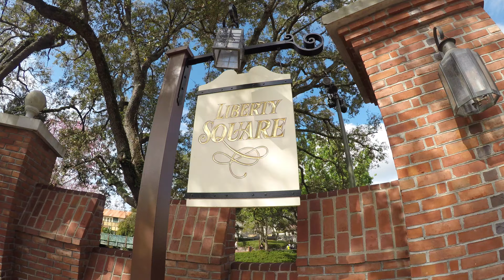Best of Disney World Magic Kingdom 2024 (4K)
Viaggio nel mondo di Disney World Magic Kingdom attraverso le attrazioni principali e lo splendido spettacolo Happily Ever After